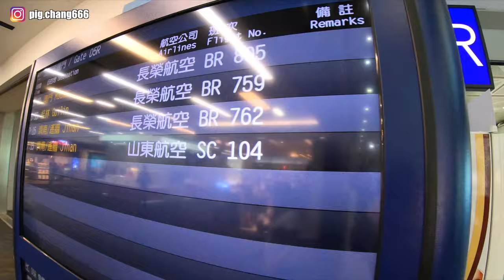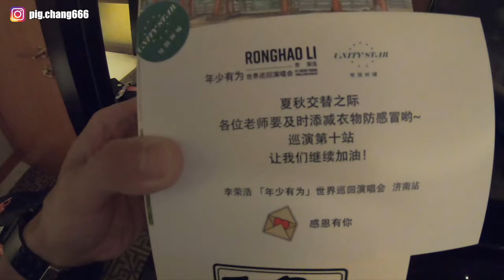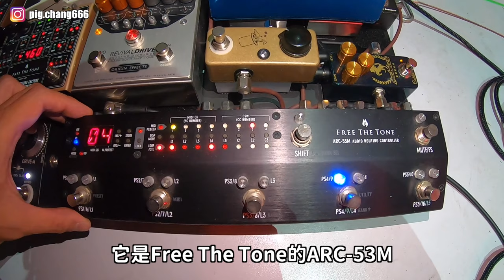李榮浩 - 年少有為演唱會 濟南站｜樂手的一天#01｜TOUR Guitarist VLOG #01｜吉他手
++FOLLOW ME++
***GEAR***
++Guitar++
Fender - 1959 John English Master Design
Taylor - 414ce
++Effect++
=Acoustic Guitar=
AER - Dual Mix
Sonic Research - Turbo Tuner
Shin’s Music - Perfect Volume Pedal
=Electric Guitar=
Origin - Revival Drive
King Tone - Duellist
Strymon - Mobius
Decibelics - Golden Horse
JHS - Prestige
Free The Tone - FF-1Y
Free The Tone - AS-1R
Boss - NS-2
Free The Tone - ARC53M
Thank you all so much for watching！